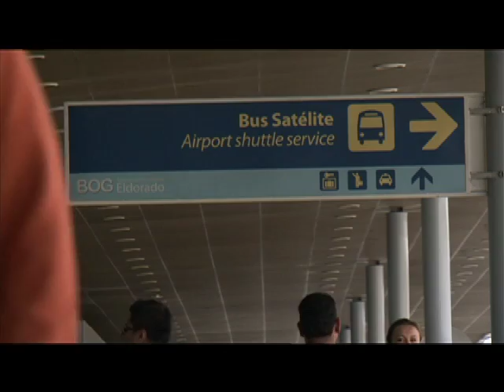Nuestros Héroes - Especial Policía Antinarcóticos (2/3)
Programa institucional del Ministerio de Defensa Nacional, Nuestros Héroes, por una Colombia grande, respetada y libre.  Emisión del 17 de agosto de 2014. Especial sobre la Policía Antinarcóticos, quienes en su trabajo detectan cultivos ilícitos y los erradican. En estudio está Mayor General Ricardo Restrepo Londoño, Director de la Policía Antinarcóticos, quien nos cuenta sobre la labor de más de mil hombres quienes luchan contra el narcotráfico todos los días de su vida. Parte 2 de 3.